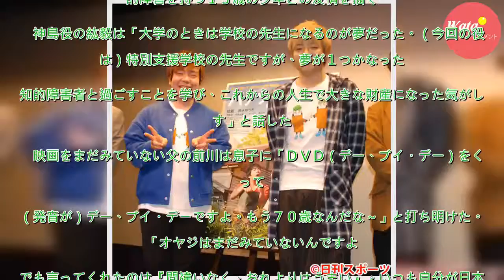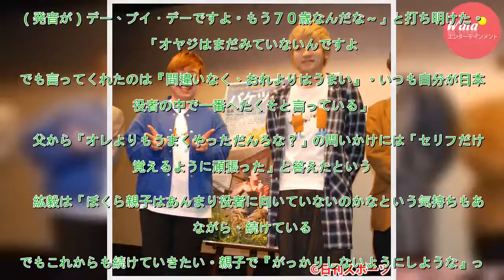前川清の長男紘毅、主演映画で「夢が１つかなった」 - シネマ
歌手前川清の長男でシンガー・ソングライター、紘毅（３２）と演歌歌手徳永ゆうき（２３）が３１日、大阪市内でダブル主演映画「バケツと僕！」（石田和彦監督）の大阪での初日舞台あいさつを行った。　「無敵のハンディキャップ」の著者、北島行徳氏の小説「バケツ」が原作。養護施設で働くことになった気弱な少年・神島...